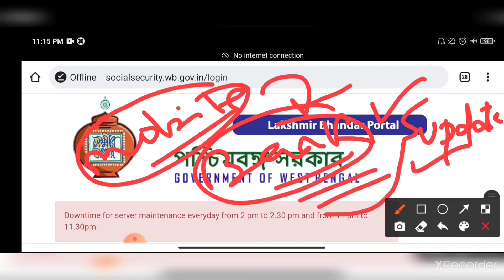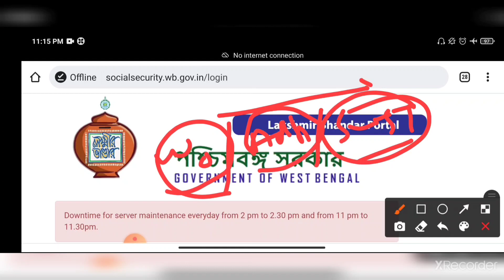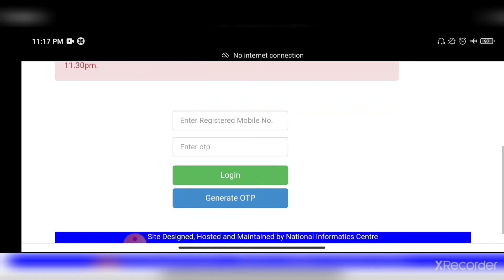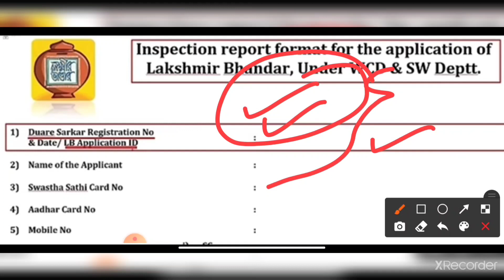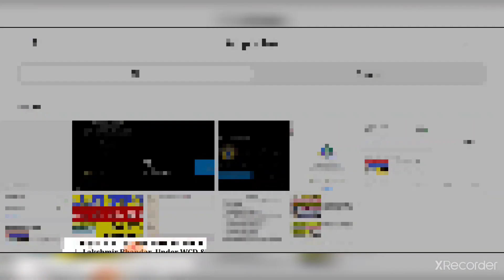রেশন কার্ড থাকলেই লক্ষ্মীর ভান্ডার টাকা সবাই পাবে, মমতার ঘোষণা যারা টাকা পায়নি laxmi bhandar taka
রেশন কার্ড থাকলেই লক্ষ্মীর ভান্ডার টাকা সবাই পাবে, মমতার ঘোষণা যারা টাকা পায়নি laxmi bhandar taka | lokkhi bhandar | lokkhi bhandar taka khobor | be inspired | laxmi bhandar taka kobe pabo | laxmi bhandar taka kara pabe

laxmi bhandar prakalpa
laxmi bhandar taka kobe pabe
laxmi bhandar
be inspired
lokkhi bhandar
lucky bhandar
laxmir bhandar status check
lokkhi bhandar taka khobor
lakshmi bhandar
sms na ale taka paoya jabe
laxmir bhandar reject list